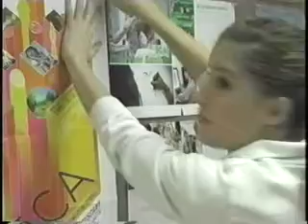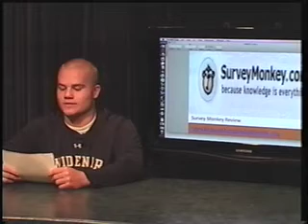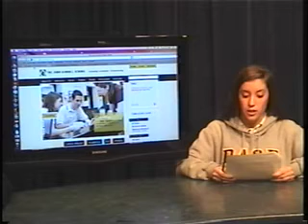JCTV News - May 11, 2011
Seniors Kelly Vaughan and Andy Hamilton anchor this newscast - our last of 2011 to feature the seniors!  Brooke Basta handles monitor duties and makes a special appearance at the end.  Devon Ruane directs.  We will miss the members of the Class of '11!